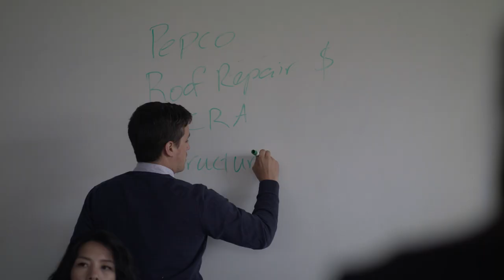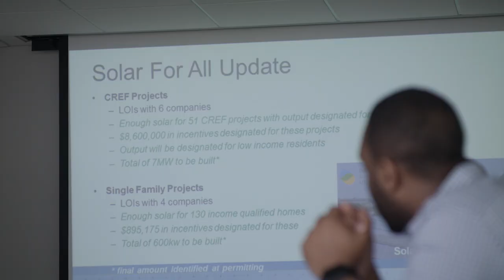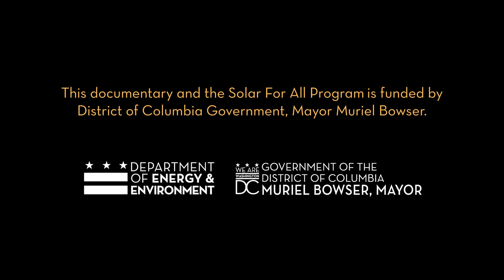DC SOLAR STORIES EP1 Solar For All